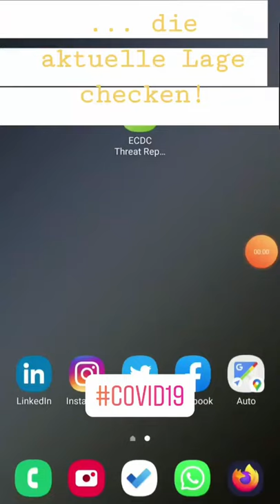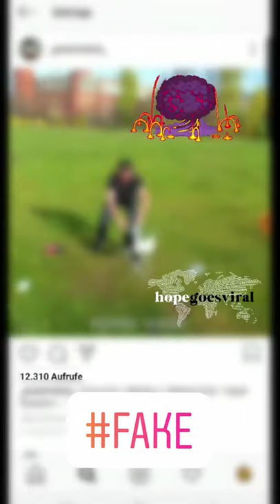Andere anstecken! Mit Begeisterung.| Fast Forward Science 2020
Eingereicht wurde sie vom Instagram-Kanal: @experimenteshows

„Du bist ansteckend“ klingt im Moment nicht gut. Man kann Menschen aber auch ganz anders anstecken. Zum Beispiel mit der Begeisterung für Wissenschaften!